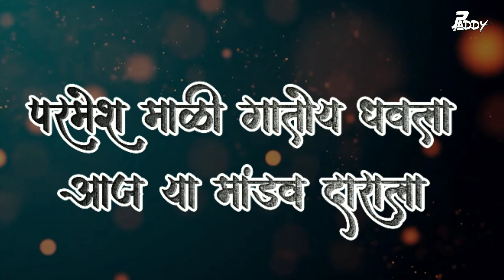Mandila Jata Go - DJ PADDY | Parmesh Mali, Prachi Surve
Parmesh Mali Presents, Most hit Dhavala Song Mandila Jata Go (Remix)

●Song : माडीला जाता गो चाऊल दलायला (Mandila Jata go Chaul Dalayala
● Remix : DJ PADDY
●Visual :- SD CREATION
●Thumbnail :- Prathamesh Edits

माडीला जाता गो चाऊल दलायला/Parmesh Mali /Parchi Surve Full hit Dhavala
Singer: parmesh Mali prachi surve Geetkat :Prakash chugule
Sangit sayojak: Sonu Bhoir vijay dhivar pr recording studio.
Vishesh aabhar: Bhavesh Patil , Naresh kalan,prathmesh rashal,

*The original Copyright(s) is (are) Solely owned by the Companies/Original-Artist(s)/Record-label(s).All the contents are intended to Showcase the creativity o kif the Artist involved and are strictly done for a promotional purpose.*